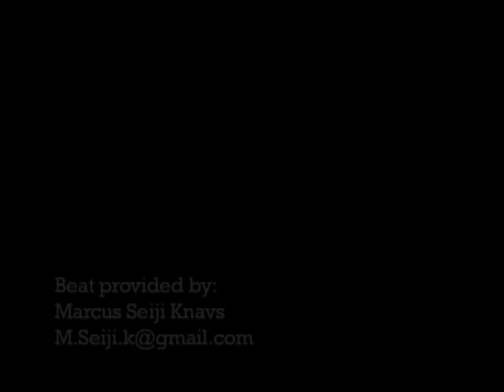Feed The Need / Alex Mizurov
Alex Mizurov bonus feature from the Osiris video "Feed The Need."